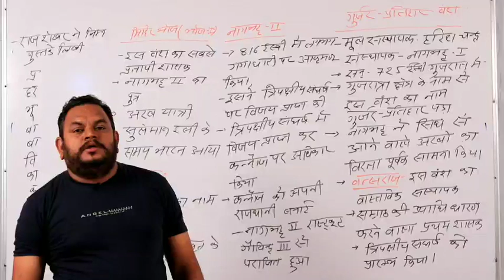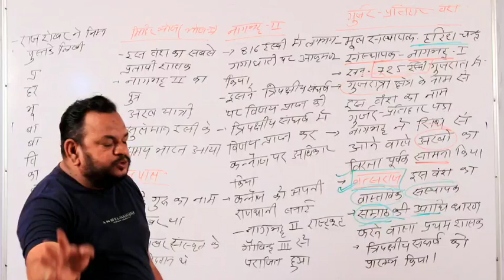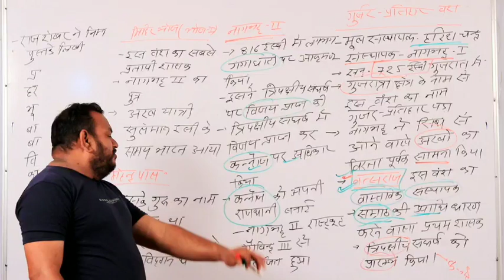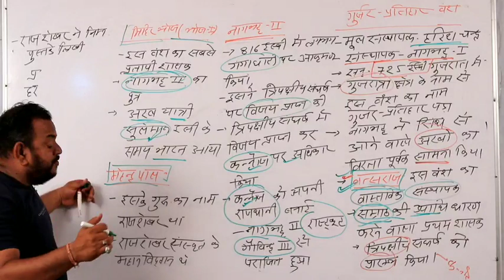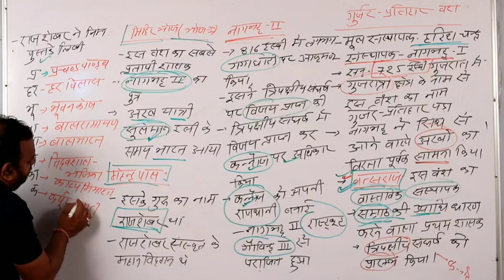Class 10th || Social Science || Class 015 II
Social Science || Class 015 II
HP एजुकेशन बांसवाड़ा आप सब इस इंस्टिट्यूट से अपने पूर्ण मनोयोग से जुड़े हुए,इसी वजह से हमारा दायित्व बनता है कि हम इस लोकडौउन के दौरान भी आपकी पढ़ाई को सतत बनाये रखें, ताकि आप सफल होकर खुद का व इंस्टीट्यूट का नाम रोशन कर सके। इसी सम्बन्ध में –
1. आप सभी की बेहतर तैयारी के लिए इंस्टिट्यूट ने यूट्यूब चैनल बनाया है
2. यूट्यूब में अपना चैनल अभी बिल्कुल नया है।
3.इसलिए आप सभी से अपेक्षा है कि आप वीडियो देखें, देखने के बाद लाइक व कमेंट करें।
आपसे पूरे सहयोग की अपेक्षा है।
 HP Sir..